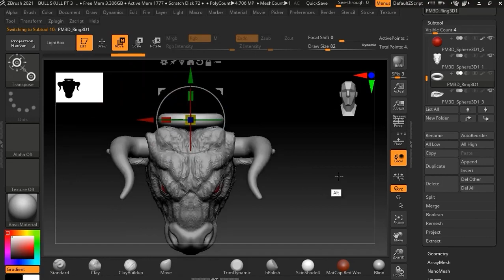ZBrush Jewellery Design Course|zbrush tutorial for beginners in hindi jewellery